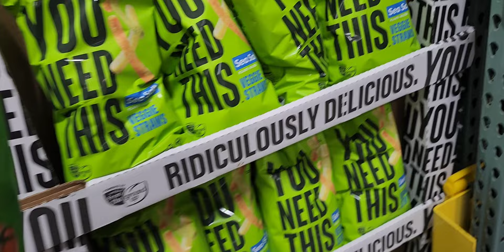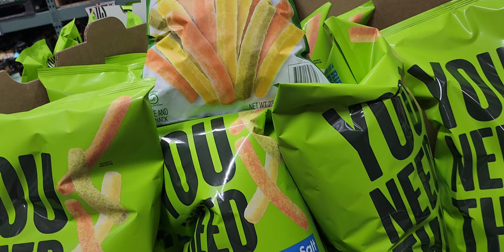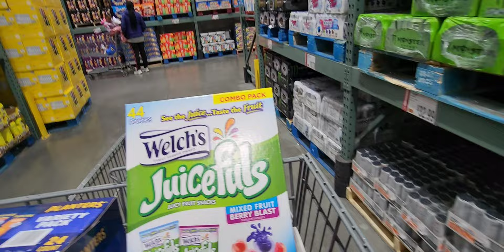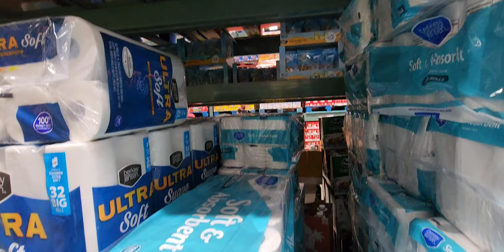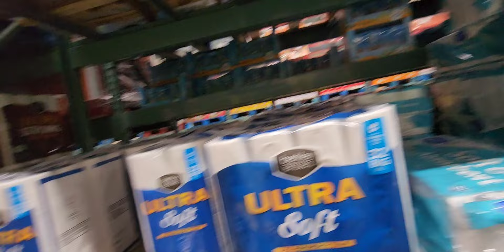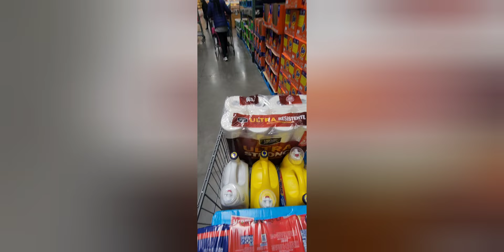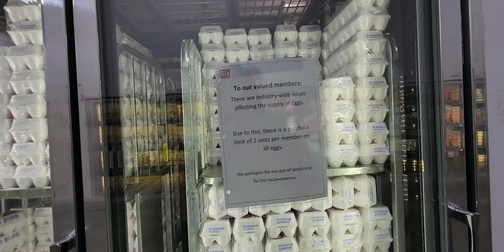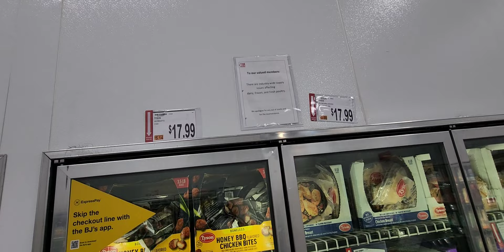Food Shortages 2023 Are Getting WORSE | Prepping & Stockpiling | Store Walkthrough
Food Shortages In 2023 Seems To Be Getting WORSE!!! Consider STOCKING UP on Food and Supplies To Keep You & Your Family Ahead Of The Shortages!! Prep & Stock Up On Everything You Need For the Future And NOW!!!

🌟Thank You All In Advance For Tuning In🌟

More Shortages Are Being Posted On Almost A Daily! Shortages That Are Blamed On the SUPPLY CHAIN but there is much more behind it!! PREP & STOCK UP!

If You Enjoyed Todays Video
Help Us Out By Joining Our Community🔔

💬COMMENT TO CHECK IN
❤️❤️❤️IT HELPS UP KEEP CREATING CONTENT & YOU WOULD BECOME PART OF THE FAMILY!!

*Might Receive Some Change If You Shop Using My Link🌟
-Soonsell Hair Clipper (we no longer go to barbers)
-Food Dehydrator   (GREATEST AND MOST AFFORDABLE PREP)
-Portable Vacuum Sealer
-Coghlan's Magesium Fire Starter

played.

Stay PREPPED, BLESSED & SAFE FAMILY